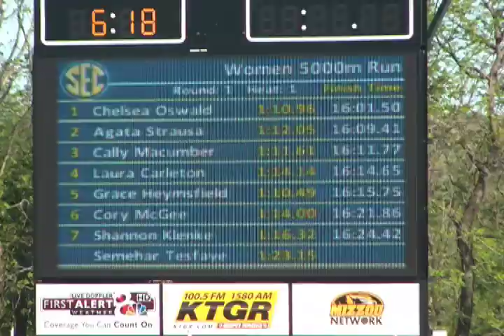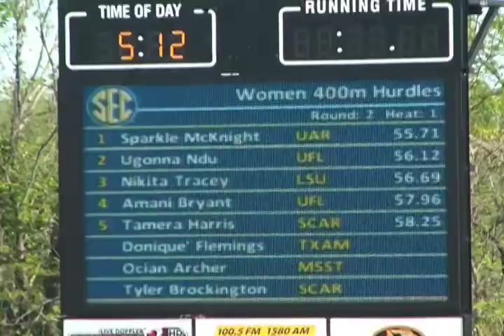University of Florida Track and Field - 2013 Outdoor SEC Women's Highlights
SEC Champions: Ciarra Brewer (Triple Jump), Marija Vucenovic (Javelin).  Runner Up: Ugonna Ndu (400m Hurdles), 4x400, Cory McGee (Mile), Agata Strausa (5k), Fawn Miller (Javelin).  3rd Place: Ugonna Ndu (100m Hurdles), Florence Ngetich (10k)